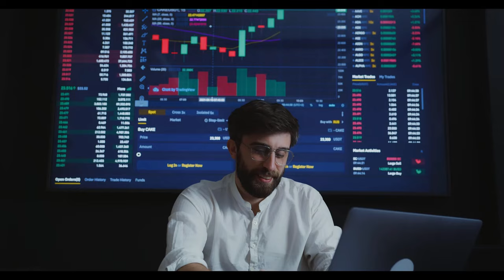Uzman isim net konuştu: Kademeli emeklilik için tarih verdi!